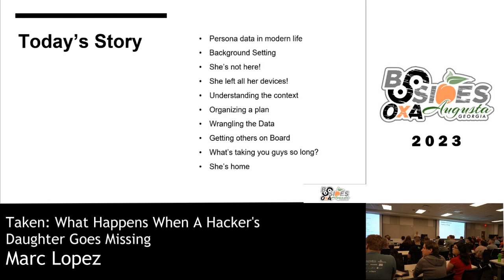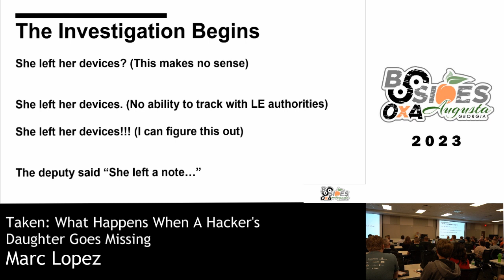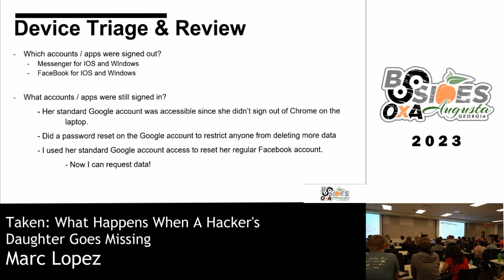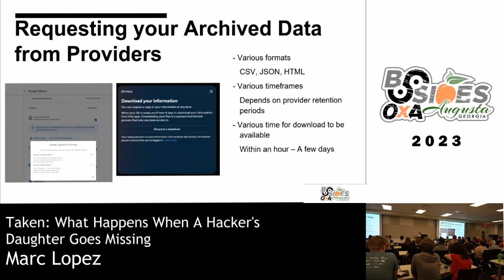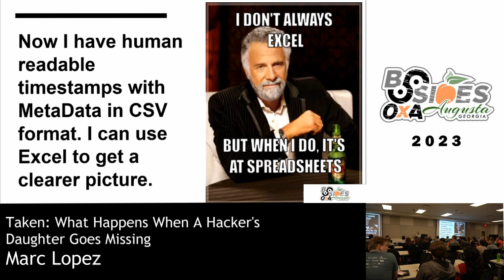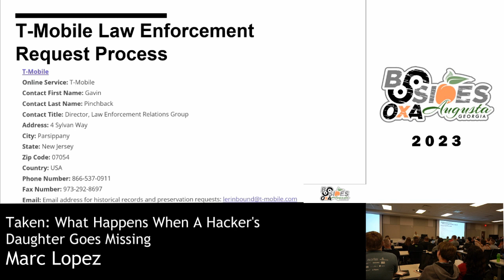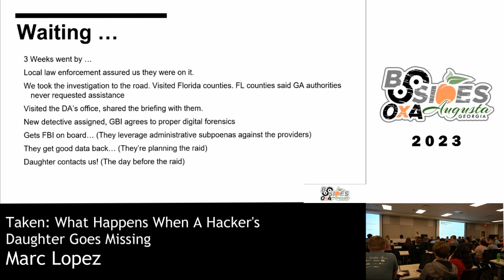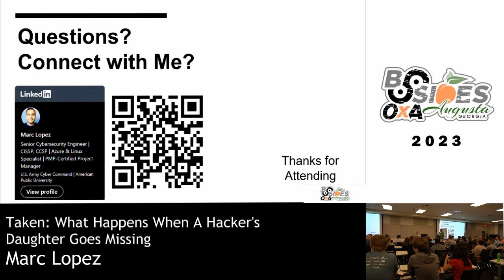Marc Lopez - Taken: What Happens When A Hacker's Daughter Goes Missing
In October 2022, I received the worst call of my life: my 17-year-old daughter was missing. As a cybersecurity professional with a background in digital network intelligence at the DoD, I immediately knew that I could leverage my skills to find her. In this talk, I will share my experience and techniques that helped me locate my daughter. I will walk through the steps I took, including extracting and analyzing data from her digital devices using a PowerShell script, and how this information was used to get the FBI on board. Through this talk, I hope to provide valuable insights and tips to other cybersecurity professionals, law enforcement officers, and parents on how to use digital data to aid in missing persons cases.

This is not only a personal story but also an educational opportunity to understand how digital data can play a critical role in solving missing person cases. I believe this talk will resonate with the BSides community and will provide attendees with practical skills that can be applied to their own professional and personal lives.